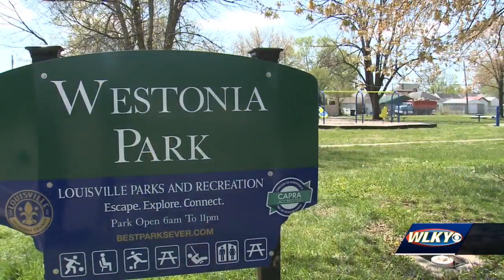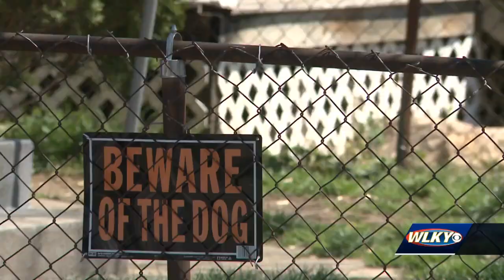Portland residents hope something can be done about loose dogs in neighborhood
Residents in the Metro's Portland neighborhood are hoping something can be done about loose dogs in the neighborhood.